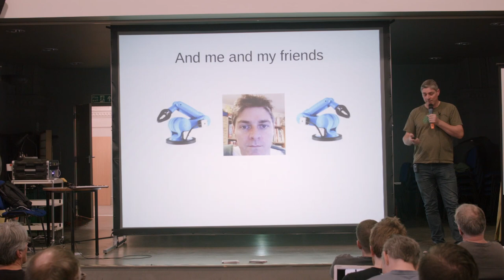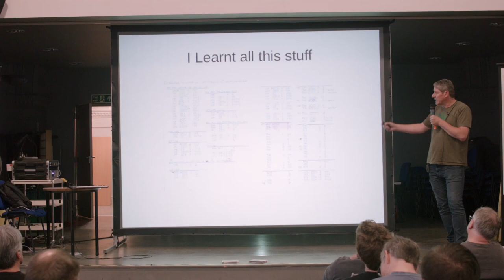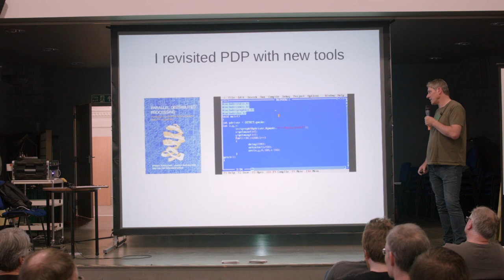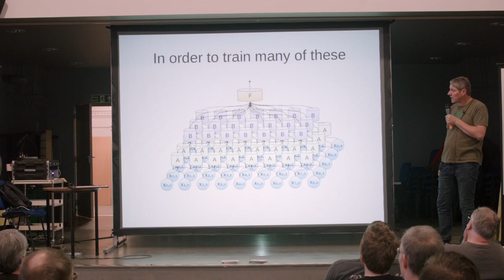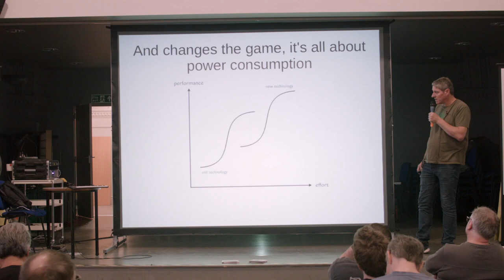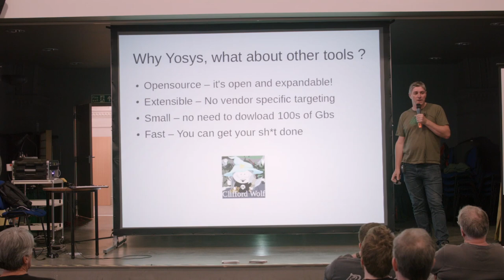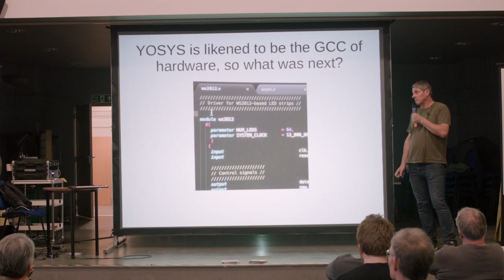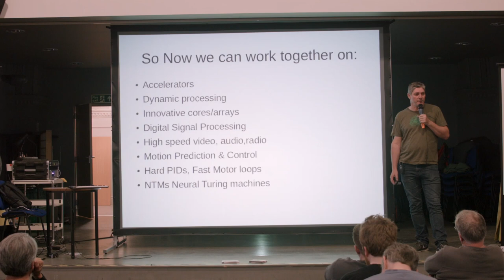Going Beyond the von Neumann Architecture with FPGAs, Alan Wood (OSHCamp 2016)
The late 20th century was 0wned by John von Neumann's architecture and Alan Wood predicts that the 21st century will become Alan Turing's algorithmic playground. The current pinnacle of computation at the beginning of the 21st century is represented by peak Von Neumann Architectures (VNA), as more and more has been squeezed out of this arrangement, it has been clocked and optimised to it's very limits, and now it's shrinking cores are being, multiplied and integrated to their logical extreme.

However, the next era of computation requires an exponential jump in performance per watt in order to tackle 21st century needs; regression, prediction, machine learning, complex real-time transforms, convolution kernels, neural networks and general artificial intelligence. In order to get anywhere near the efficiencies we see in nature with the human brain, for example, we need neuron computation operating at picojoule energies, which is not suited to VNA. Therefore we need a new primitive vocabulary of Turing Complete Engines which we can use to matrix, network and orchestrate real-time, real-world embedded helpers, bots, devices and robots.

In this talk Alan will explore first history leading to this millennial transition and indicate what to expect as one of this centuries most important developments (A.I.) unfolds, I will provide a peek into the emerging Turing playgrounds of hybrids, ASICs and focus on DIY/Opensource FPGAs approaches to influencing and playing a part in this exciting transition.

* Alan Wood has been working with parallel distributed programming for several decades. His recent work includes smart grids, 3D printers, robotics, automation and biotec diagnostics. His current research is focused on machine learning for embedded applications using Motes on FPGA and emerging Asics. He is a long term advocate and moderator (aka Folknology) for xCORE and other opensource communities, as well as a founder of Surrey and Hampshire Makerspace.